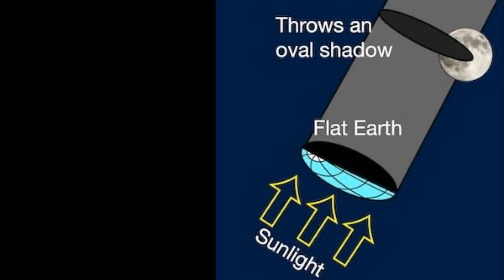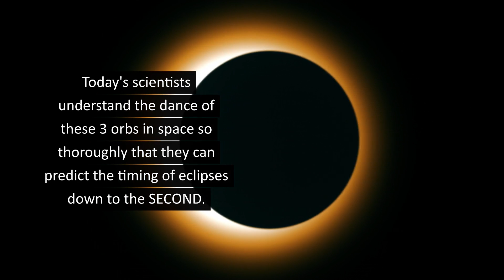Eclipses Prove the Earth is Round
Humans have known for thousands of years that the Earth is round ... and eclipses are one of the ways we worked that out! With 19 days to go until the April 8 total solar eclipse, Will Triggs explains how eclipses are evidence for a spherical Earth.